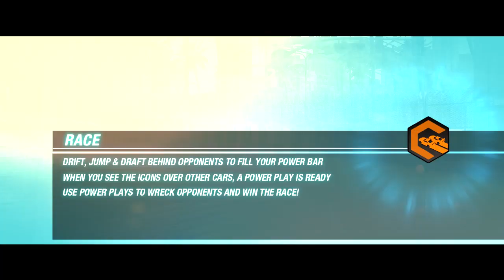Split Second - Random Gameplay 7